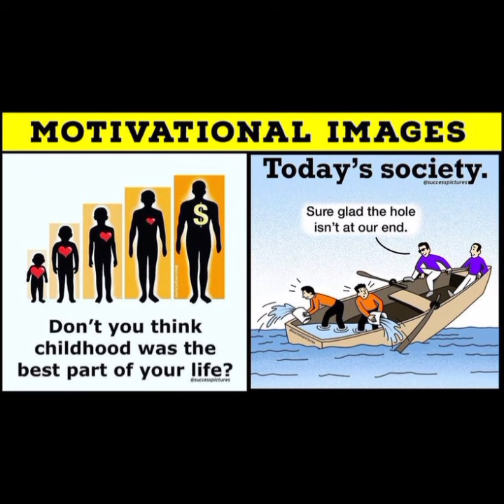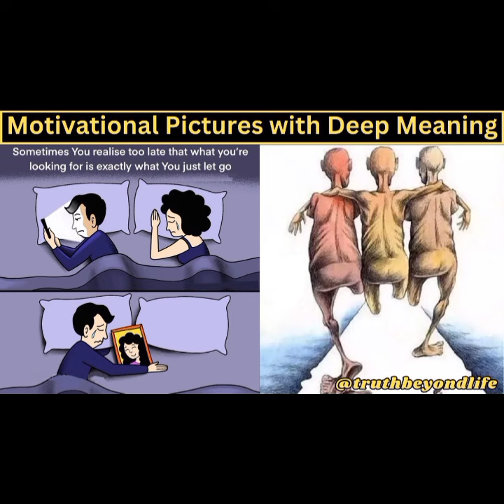How wonderful that motivational pictures for everyone to know. encouraging pictures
This video is about How wonderful that motivational pictures for everyone to know.  encouraging pictures

motivation pictures
success pictures
inspirational pictures
encouraging pictures